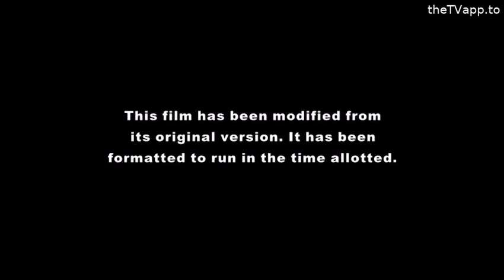The Little Mermaid - ABC Intro (Network Premiere)